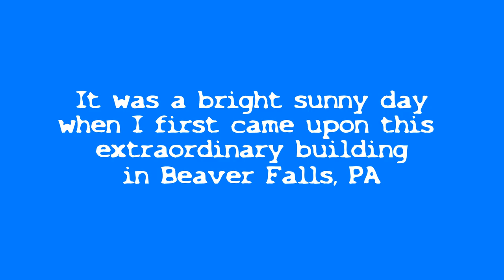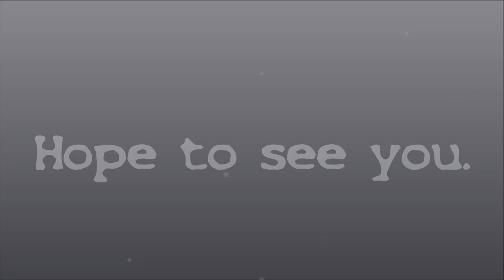The Best Hamilton Tool Happy Halloween Video.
The World's Most Unique Tool Store gives you a Unique Tool Tour!
Open Saturday, October 31 8:00 AM until 12:00 Noon.
Enjoy! Use Earphones if you have them!